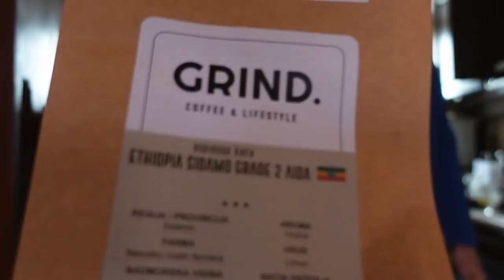JEDI BEZ ODRICANJA I OSTANI FIT TOKOM PRAZNIKA